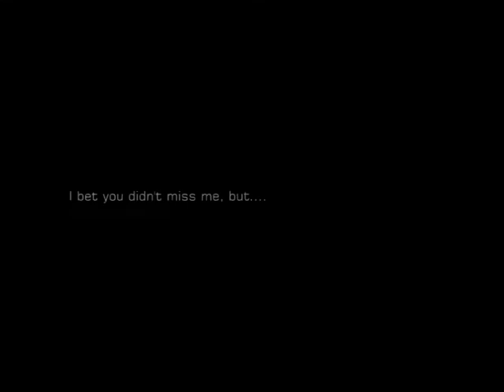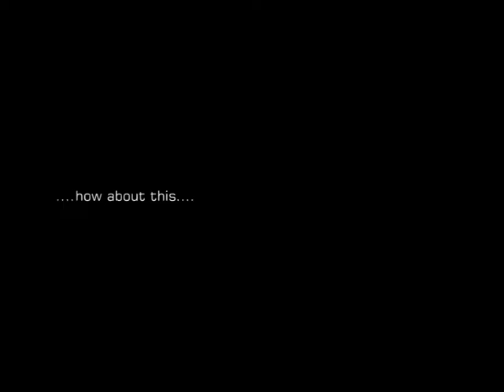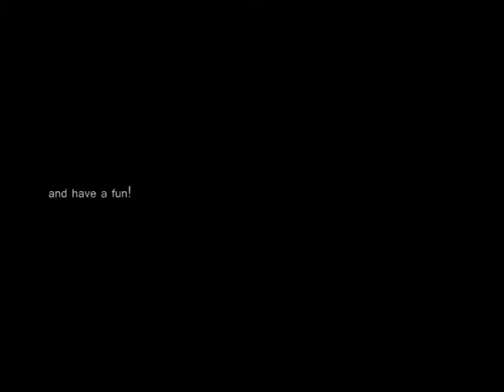Subaru Impreza drawing by Michal Fritsch aka FiNCH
My 3rd excersise work